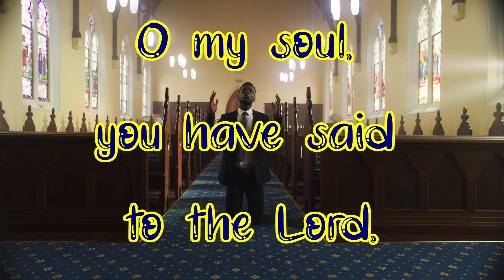My goodness is nothing apart from you (Psalm 16:2)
Verse:

Psalm 16:2

2 O my soul, you have said to the LORD,
“You are my Lord,
My goodness is nothing apart from You.”

The short piece of music is ‘Migration’ by Ian Post.